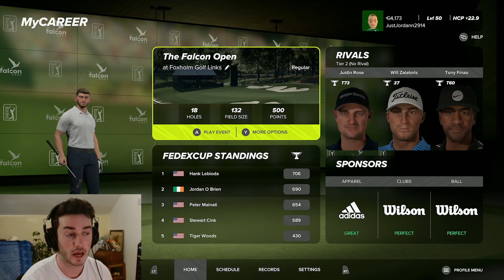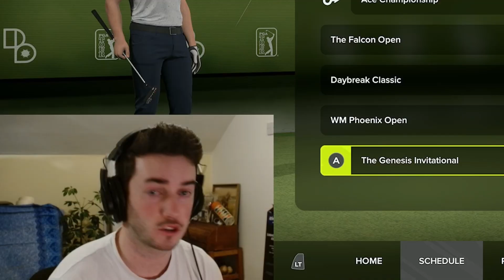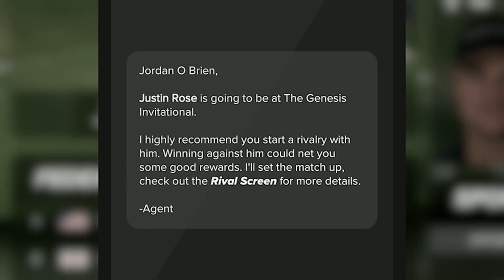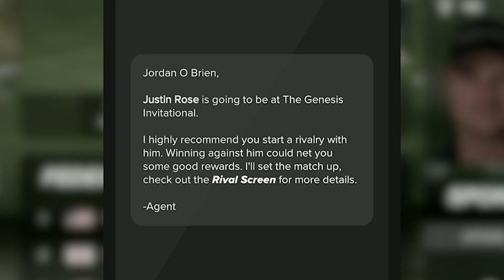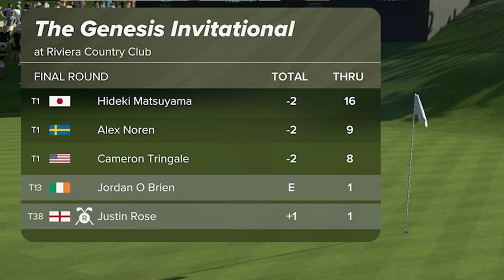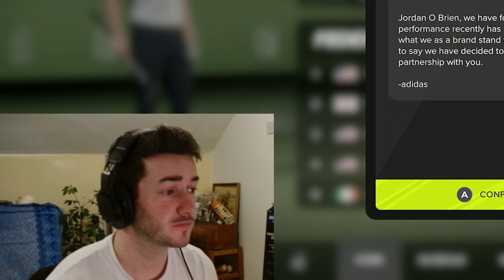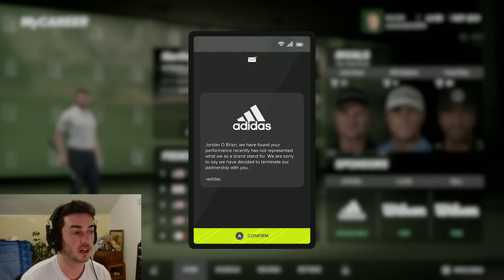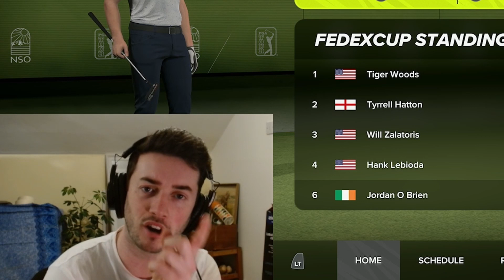I Lost EVERYTHING - PGA TOUR 2K23 Career Mode - PART 11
PGA TOUR 2K23 - Career Mode Part 11. After beating Rickie Fowler last episode, it's time to face the 2013 US Open Champion; JUSTIN ROSE at Riviera !